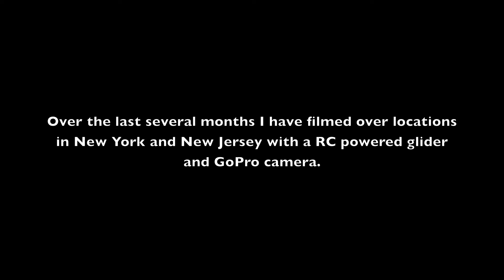BEST OF "FLYING OVER"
A collection of some of the best clips from various flights. Availible in 1080p. The song is "Bird on a Wire" by Harry Fraud.